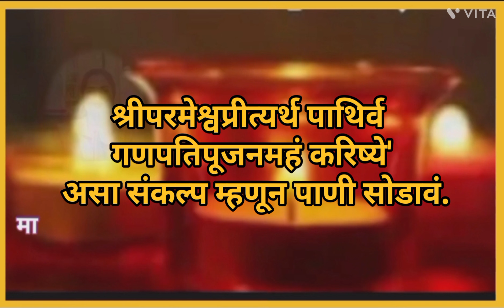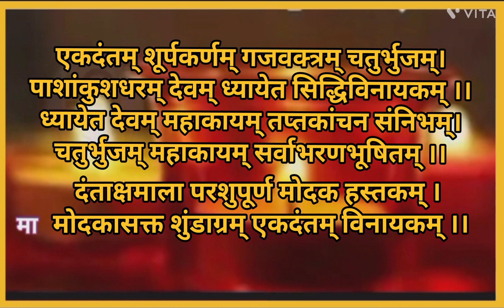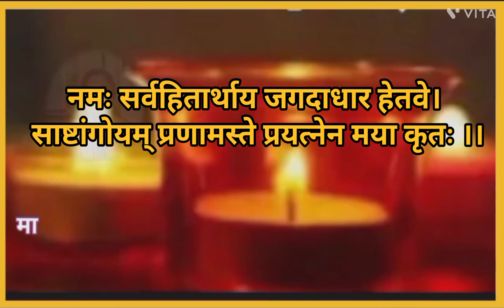गणेशाचीप्राणप्रतिष्ठा आचमन,मंत्र,स्तोत्र सहीत,मुहूर्त,सर्व | कलश गणपतीच्या कोणत्या साइटने ठेवावा?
ऋषि पंचमी व्रत, ऋषि पंचमी व्रत कथा, हरतालिका व्रत कसे करावे, ऋषि पंचमी व्रत कैसे करें, ऋषि पंचमी का व्रत कथा, ऋषि पंचमी व्रत की पूजा विधि, ऋषि पंचमी व्रत 2024, ऋषिपंचमी पूजा कशी करावी, ऋषि पंचमी व्रत की संपूर्ण उद्यापन विधि, ऋषि पंचमी व्रत में क्या खाएं क्या नहीं, ऋषि पंचमी व्रत में क्या खाना चाहिए क्या नहीं, ऋषि पंचमी व्रत, ऋषि पंचमी व्रत के नियम, ऋषि पंचमी व्रत की विधि, ऋषि पंचमी के दिन व्रत कैसे करें, ऋषि पंचमी व्रत का महत्व, ऋषि पंचमी व्रत विधि, ऋषि पंचमी व्रत गणेश चतुर्थी, संध्याकाळी चुकूनही ही ३ कामे करू नका, स्त्रियांनी चुकूनही करू नका हि 5 कामे, पितृपक्षात चुकूनही करू नका ही कामे काय करावे आणि काय करू नये